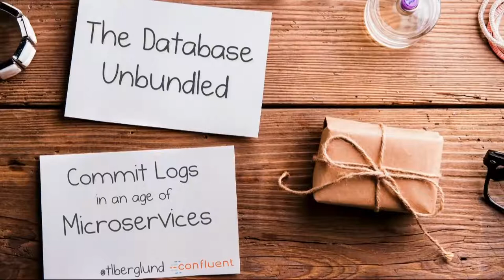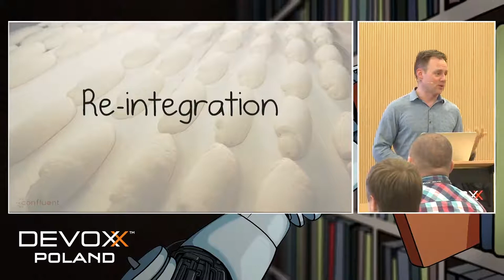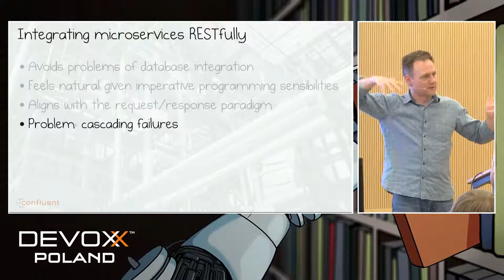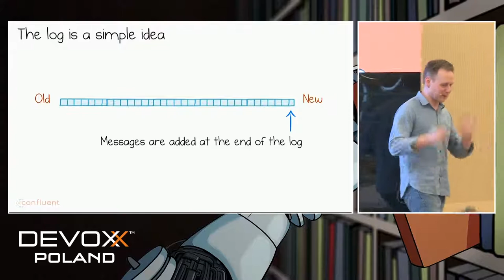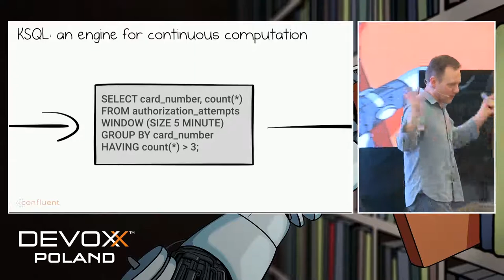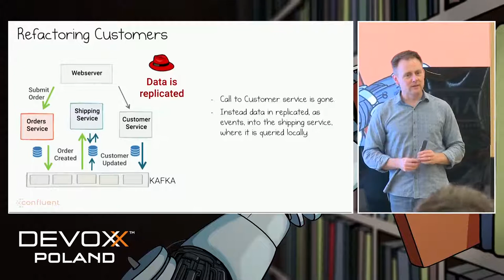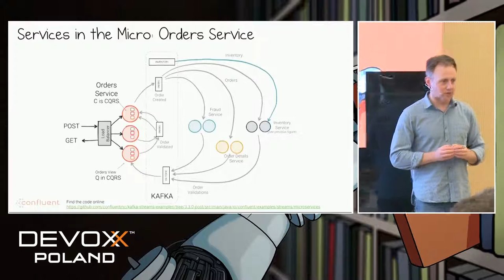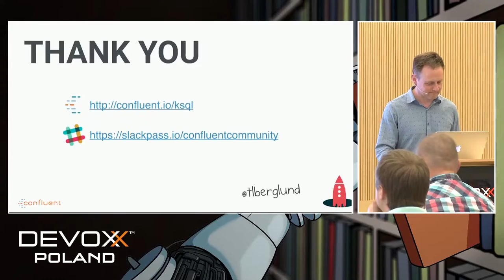The Database Unbundled: Commit Logs in an Age of Microservices - Tim Berglund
Microservice architectures provide a robust challenge to the traditional centralized database we have come to understand. In this talk, we’ll explore the notion of unbundling that database, and putting a distributed commit log at the center of our information architecture. As events impinge on our system, we store them in a durable, immutable log (happily provided by Apache Kafka), allowing each microservice to create a derived view of the data according to the needs of its clients. Event-based integration avoids the now-well-known problems of RPC and database-based service integration, and allows the information architecture of the future to take advantage of the growing functionality of stream processing systems like Kafka, allowing us to create systems that can more easily adapt to the changing needs of the enterprise and provide the real-time results we are increasingly being asked to provide.

Presented by Tim Berglund